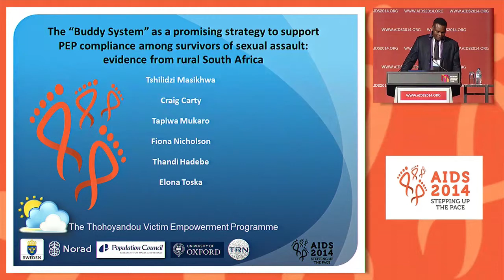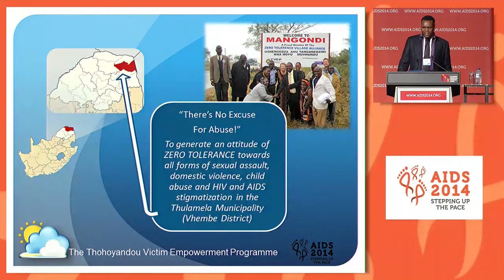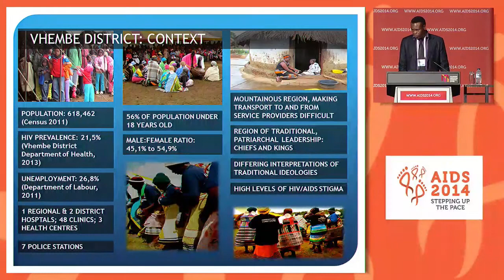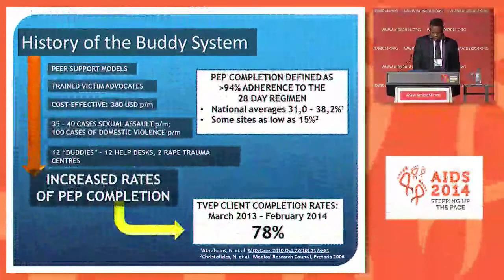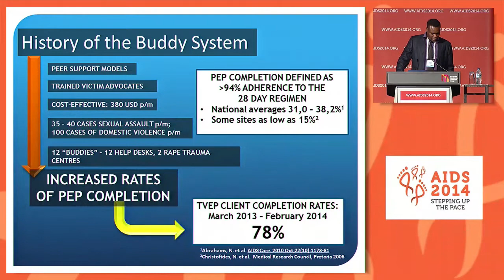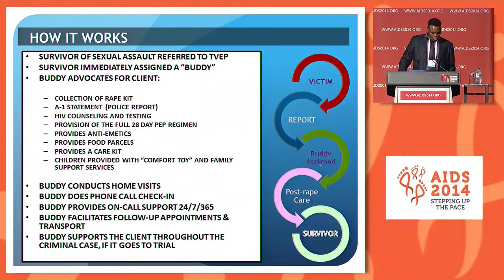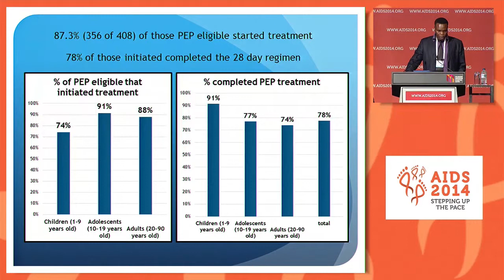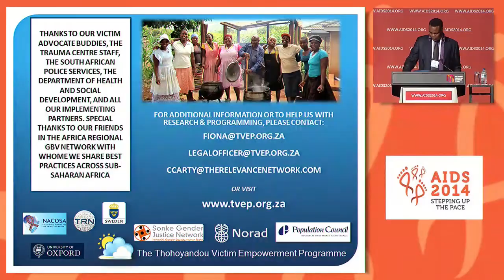The “Buddy System” as a promising strategy to support PEP compliance among survivors of sexual ...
The “Buddy System” as a promising strategy to support PEP compliance among survivors of sexual assault: evidence from rural South Africa M. Tshilidzi1, C. Carty2, T. Murubu3, F. Nicholson3, T. Mukaro3, M. Sibara3, T. Hadebe3